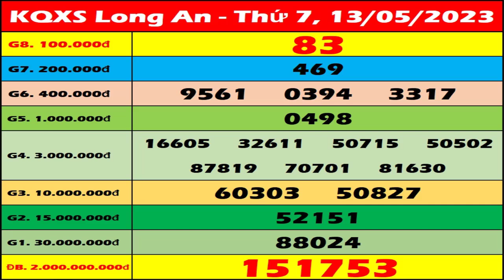Xổ số Long An ngày 13 tháng 5 - XSLA 13/5 - KQXSLA - XS Long An - SXLA 13/5 - KQSXLA